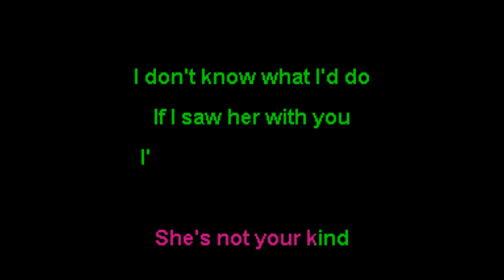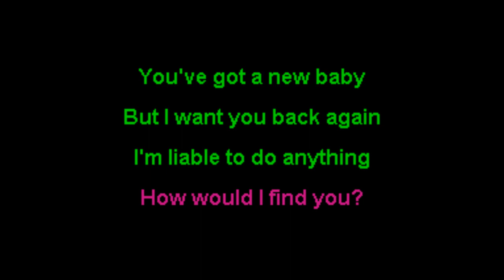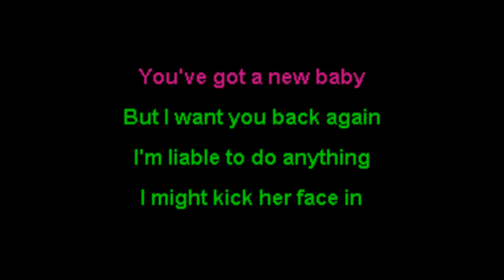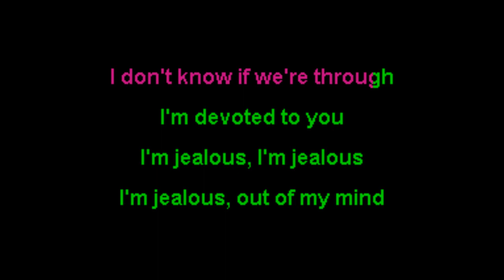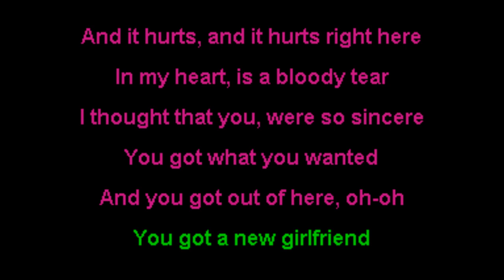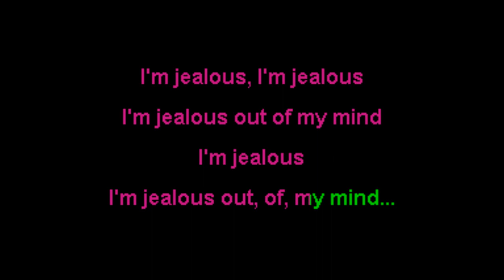Divinyls - I'm Jealous - NOX Karaoke